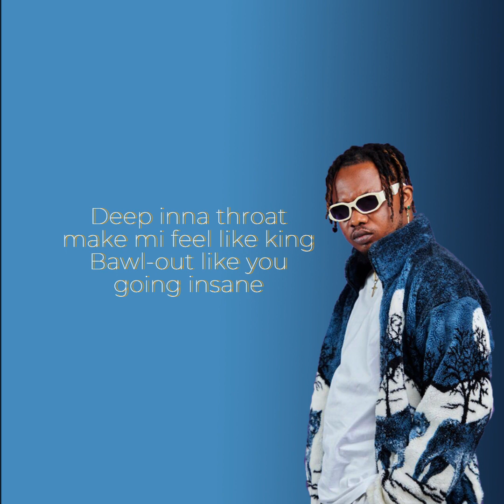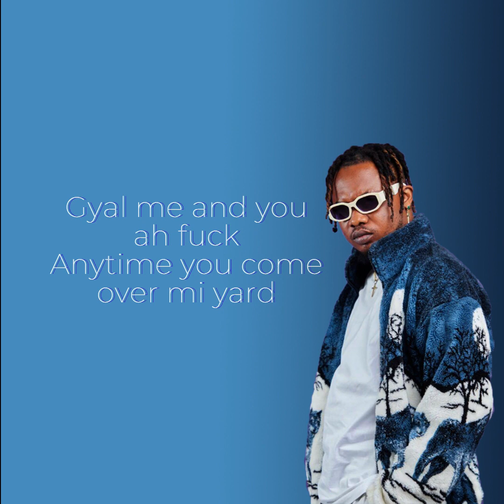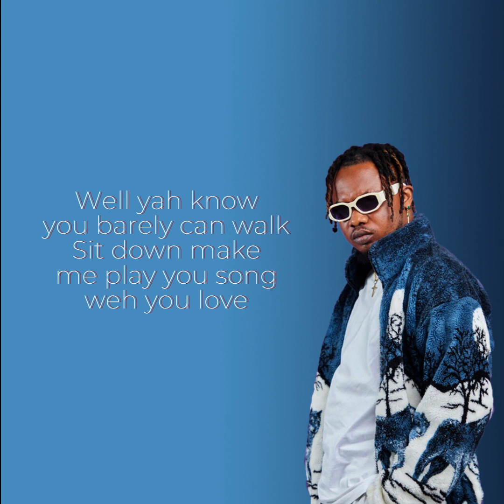Rudebwoy Tymer - SIN (Lyrics video)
Rudebwoy Tymer & Samney  - SIN

PLEASE NOTE: Unauthorized upload of this video unto any YouTube channel is prohibited. (C) 2022.  Uptek Records.

Channel managed by Flutymusic